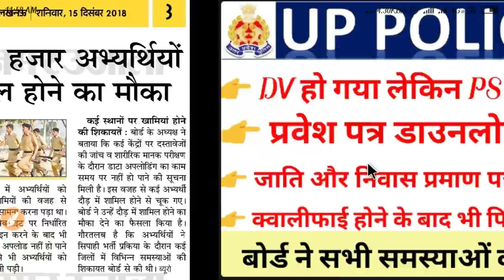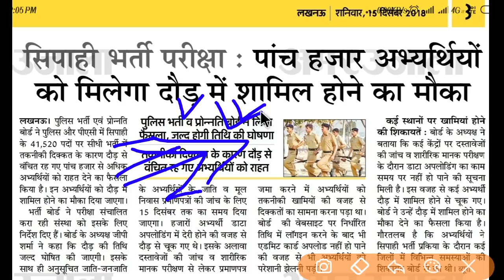🎉Good News🎉 उ. प्र. पुलिस बोर्ड ने किया सभी समस्याओं का समाधान